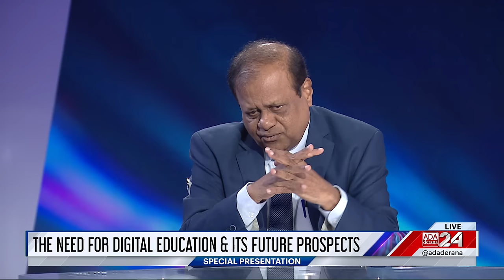Special Presentation | Digitizing Sri Lanka - Education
Sri Lanka has seen an exponential growth in population, with the increasing influence of modern technology, how does the future of  Sri Lanka's educational climate fare in comparison to global standards ?

We speak to

➡️ Minister of Education Susil Premajayantha
➡️ State Minister of Technology Kanaka Herath
➡️ CEO of DP Education Kawshi Amarasinghe
➡️ CEO of Tresync, Australia Imran Furkhan